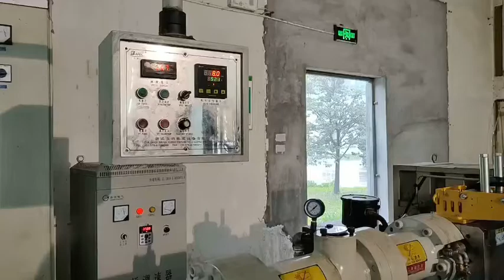Otomotiv Silecek püskürtme borusu kauçuk ürün ekstrüzyon vulkanizasyon makinesi Tel：008613967618405